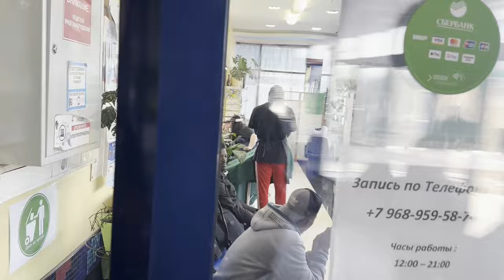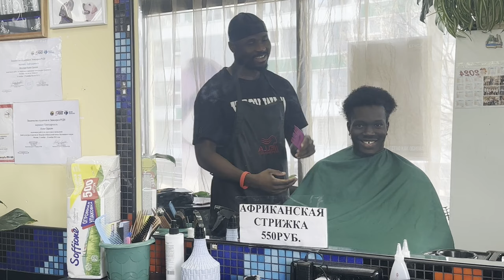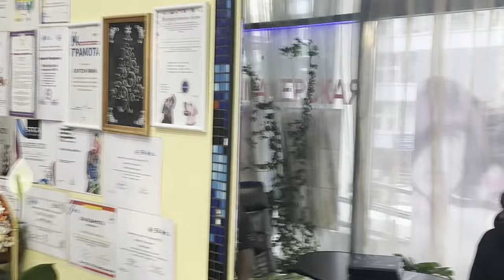Cortando o cabelo pela primeira vez na barbearia AFRICANA na Rússia|| Experiência única em Moscou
Mekie Pessoal, Finalmente trouxe um dos video que tem sido muito pedido por voces, muitas pessoas tem perguntado onde cortamos cabelo aqui na Russia e quanto custa, nesse video eu eu mostrei tudo, inclusive o preço.